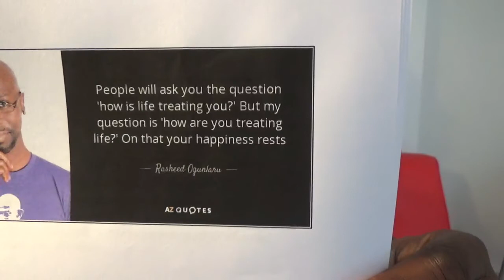Catch the Coach! Sept 2016| Back to work, back to business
A very warm welcome to the September issue of Catch the Coach!
This issue will help you flourish throughout the new autumn season as you head back to work, school and business.

In this issue:

• FREE web event ‘Back to work back to Biz
• New season in your life
• Step up your game -10 Top Tips
• News: Happy Birthday   / Celebrate at Start Up Day
• 10 Essential Reasons to Get Networking
• Steady steps
• Featured event: Soul Trader; your life, Your business
• Tip For the Month
• Your success stories
• Quote for the Month.

FREE Live Web Event: "Back to Work, Back to School, Back to business" 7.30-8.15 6 Sept.

Happy 10th Birthday to the British Library’s Business & IP Centre.  Join us on 27 Sept for "Start Up Day" The

10 Essential Reasons to Get Networking

1. Connections – gain great contacts across all fields
2. Relations – build new friendships, partnerships and possibilities
3. Elevation – gain business, clients, sales or career opportunities
4. Inspiration –hear great speakers who can motivate / inspire
5. Isolation – meet others to share, support + stop you getting stuck
6. Introductions –  intros to those you might never otherwise meet
7. Direction – events can help guide, direct you in life / career
8. Information – many events provide info and advice
9. Education- - many events can boost your knowledge and skills
10. Celebration – Events can help you unwind, have fun, celebrate

Soul Trader;Your Life, Your  Business
British Library,96 Euston Road, London NW1 £35

More inspiring video referred to in this video newsletter